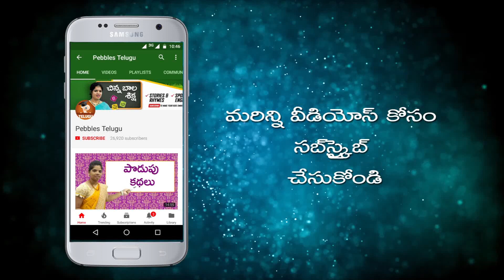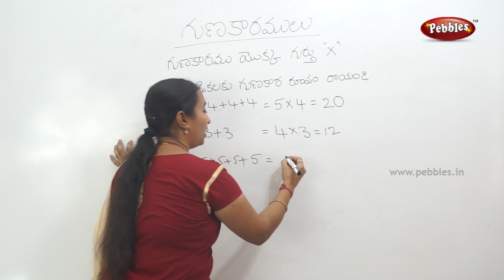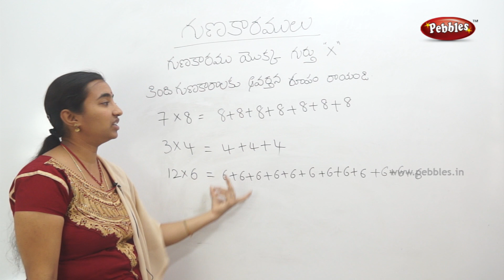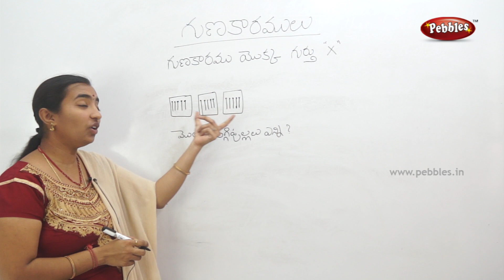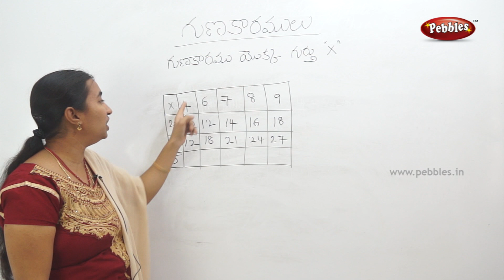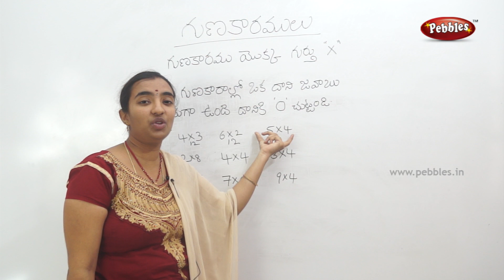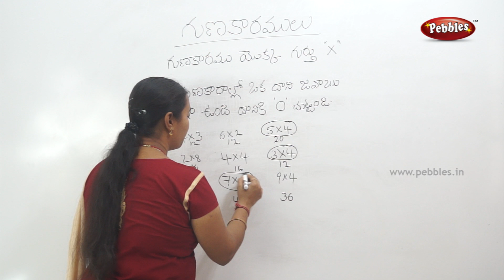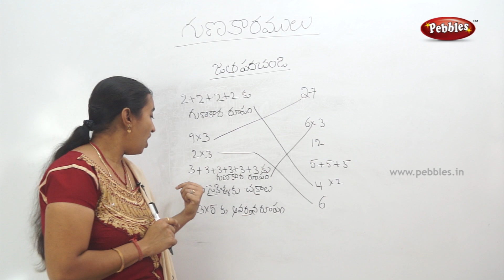Mathematics classes for class 2 in Telugu | Easy maths in Telugu